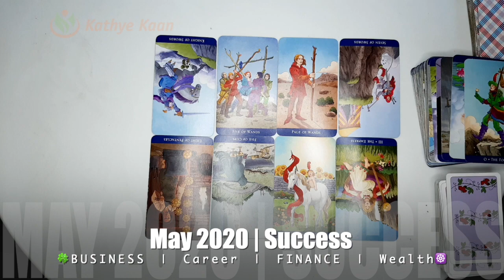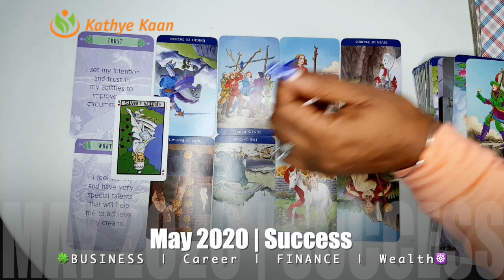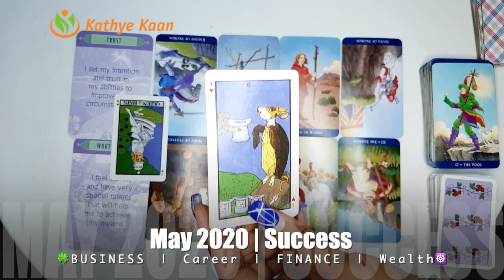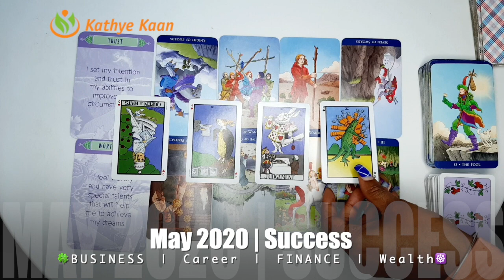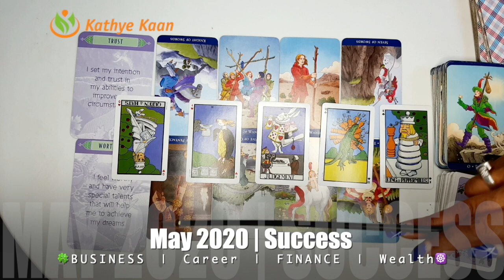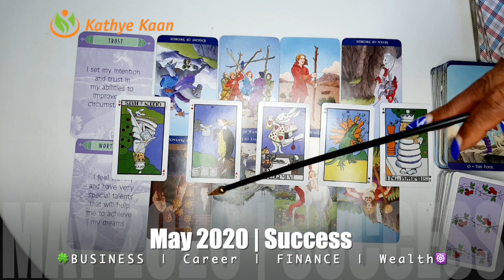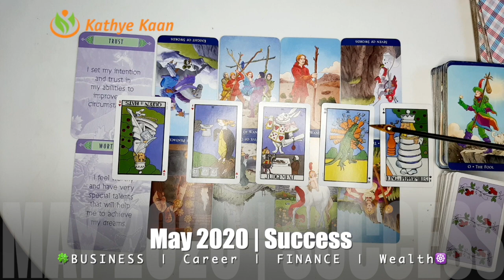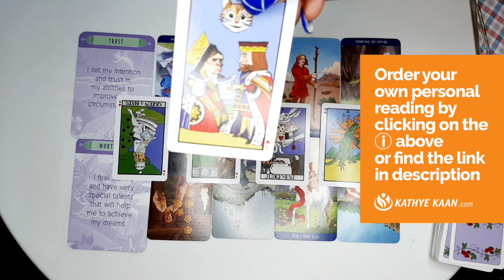PISCES MAY 2020 🍀🍀BUSINESS CAREER WEALTH READING 🌈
Kathye